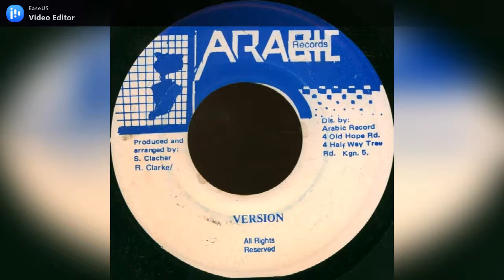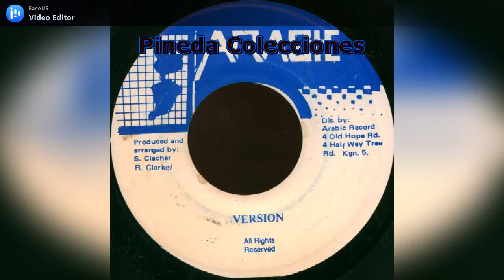Arabic Record - Hot This Year (Version)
Label: Arabic Records